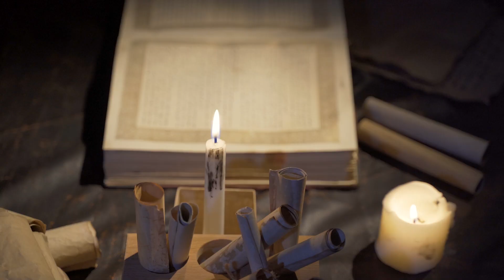أسرار البحث والكتابة الشرعية | أ.د. ياسر النشمي | كورس ستور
للقراءة في كتب التراث الإسلامي وللكتابة العلمية في التخصصات الشرعية؛ أسرار وأدوات ومنهجيات📚

أ.د. ياسر عجيل النشمي

📕 المميزات
✔️ شهادة إتمام الكورس
✔️ الكورس في حسابك دائمًا
✔️ المشاهدة في أي وقت ومن أي مكان
✔️ جودة ومعايير عالية